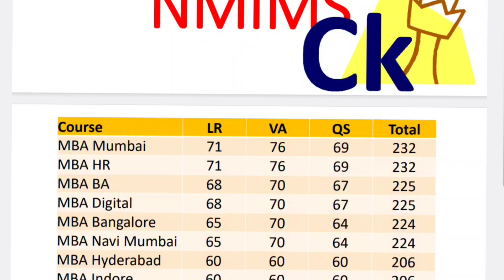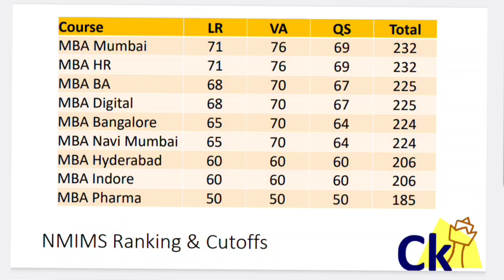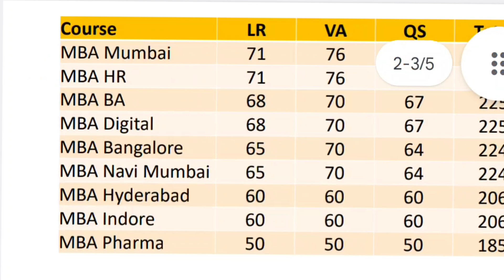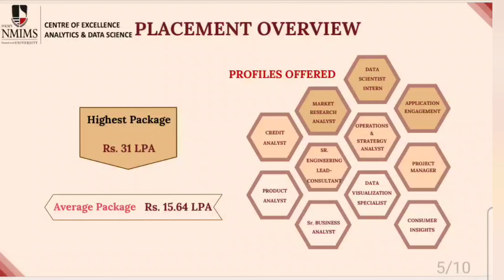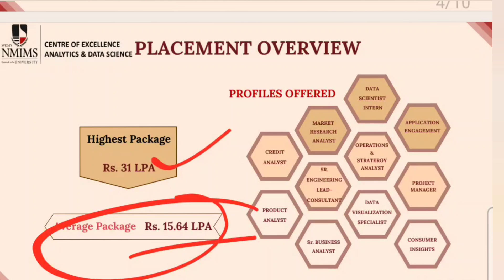NMIMS Ranked! All NMIMS Colleges and Program Ranked.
NMIMS Call Getters